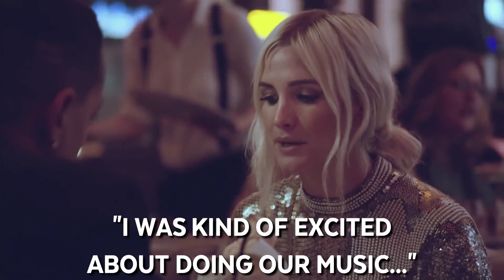Por qué DESAPARECIÓ JESSICA SIMPSON? 😱 (y Ashlee Simpson)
Todo lo que digo en mis videos tiene humor negro, ironía, sarcasmo y exageración. Y casi siempre está dicho desde un personaje (La Faraona). Y no, no lo voy a aclarar en cada chiste para hacerte feliz a vos. No tenes 5 años, Raul. Ya podés entenderlo solo, si no andá a la parroquia de twitter a hacerte el bueno mientras por atrás hacés otras cosas, y de paso haceme tendencia. Gracias.